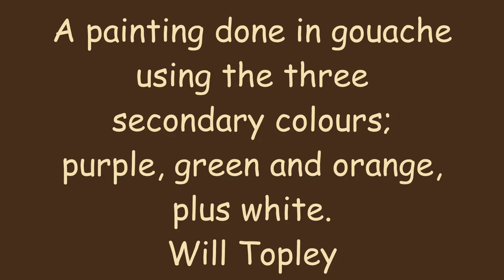Painting a still life in gouache using secondary colours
Painting a still life  in gouache using secondary colours; violet, pthalo green and cadmium orange
Violet and green substitute for blue
green and orange substitute for yellow
orange and violet substitute for red
3 secondries instead of 3 primaries. It just means a bit of loss of chroma